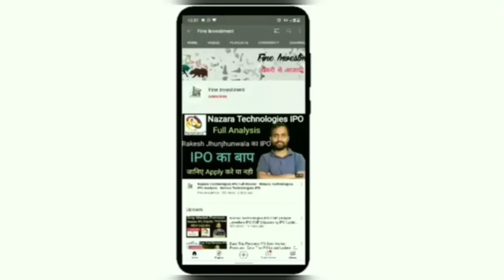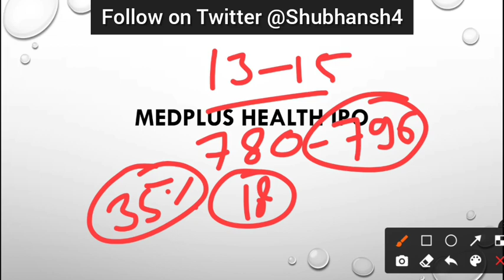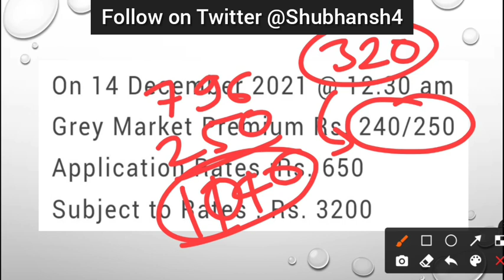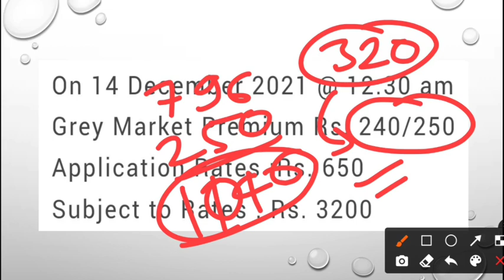Medplus Health IPO 2nd Day Subscription | Medplus Health IPO Premium | Fine Investment | IPO Update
Hello friends

                                         About Us

                      Open Demate Account Now(1st Preference)

                     Paytm Money(2nd Preference)

 Get Upto ₹150 Free ETF
Free Digital KYC
Free Brokerage worth ₹300
₹10 Per Trade Indraday & F&O
Zero Delivery Brokerage

                              Zerodha Demate Account

share analysis,
financial news,
grey market premium update,
upcoming ipo,
upcoming ipo news,
share information,
share update,
trading update,
technical analysis,
ipo update
share market information,
investment guidance,
trading tips
trading news,
trading update,
option trading,
future trading,
commodity trading